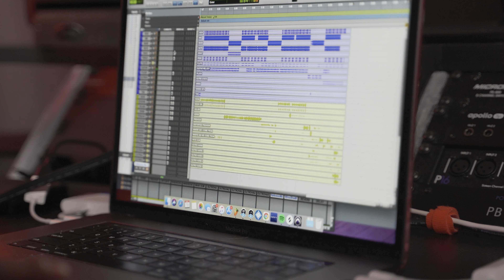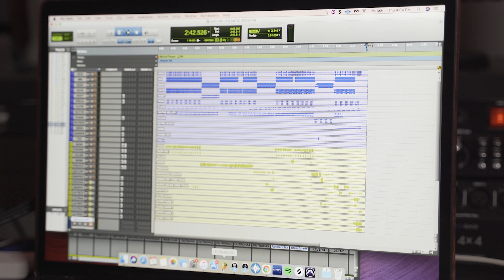Haviah Mighty - The Making Of 'Atlantic'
Haviah Mighty details the creative process behind 'Atlantic'. She is joined by producer, Mighty Prynce.

Produced by: Haviah Mighty & Mighty Prynce (@haviahmighty / @mightyprynce)

Video: @sorsioes